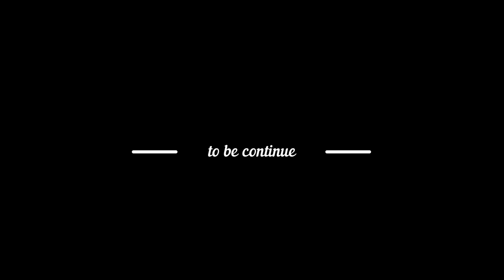SONNIETV: EXPLORING ALBAHA| BEST PLACE FOR VACATION| SAUDI ARABIA اكتشف الباحة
Halika na at samahan ninyo kami sa pag iikot ikot sa Al Bahah Saudi Arabia